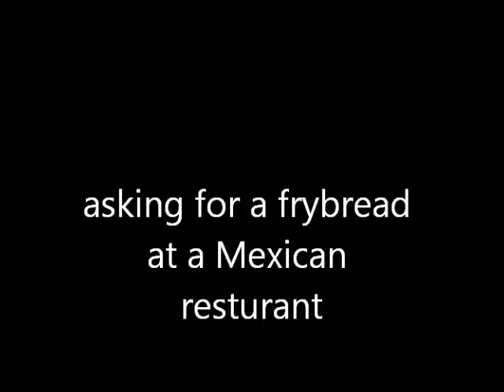FRYBREAD POWERR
asking for a frybread at a mexican resturant